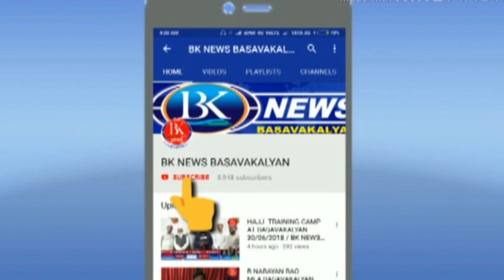DIALYSIS CENTER AT GOVT HOSPITAL BASAVAKALYAN 04/09/2018 /BK NEWS BASAVAKALYAN 140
DIALYSIS CENTER AT GOVT HOSPITAL BASAVAKALYAN 04/09/2018